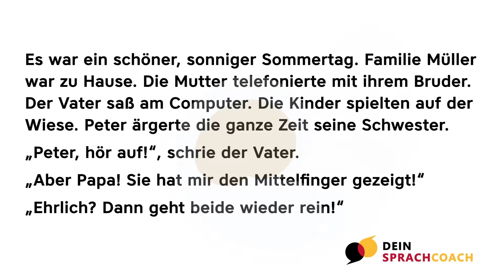IN DIESEN FÄLLEN SPRICHST DU DAS DEUTSCHE R NICHT AUS (und klingst viel deutscher)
In diesen Fällen sprichst du das deutsche r nicht aus und klingst viel deutscher. In diesem Video lernst du, wann wir das vokalisierte r aussprechen.

Hast du noch weitere Beispiele? Schreib sie gerne in die Kommentare.

Hier kannst du bei mir lernen:

📚Mein A2-Kurs:

📚Mein B1-Kurs:

📚Mein B2-Kurs:

⏳Warteliste C1:

📚kostenloses E-Book

📚Aussprachekurs Teil 1

📚Aussprachekurs Teil 2

Gibt es ein Thema, das du nicht verstehst? Wünschst du dir ein Video zu einem bestimmten Thema? Hinterlasse mir einen Kommentar und ich versuche, dir zu helfen.

Ich wünsche dir viel Spaß beim Schauen und schicke dir ganz liebe Grüße!